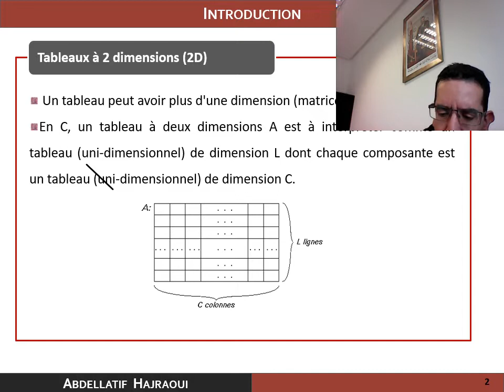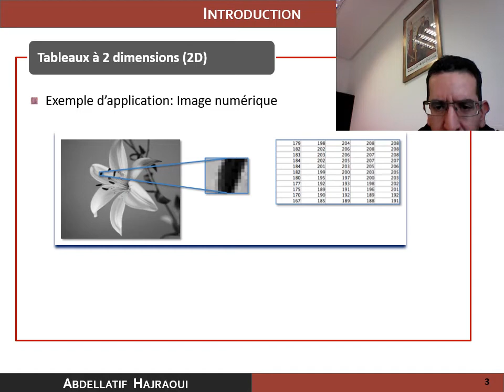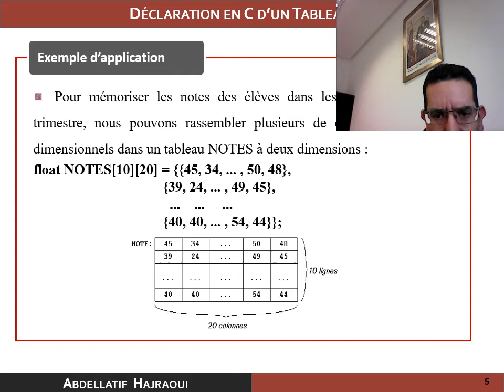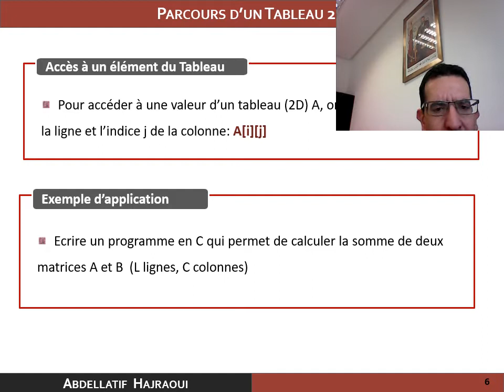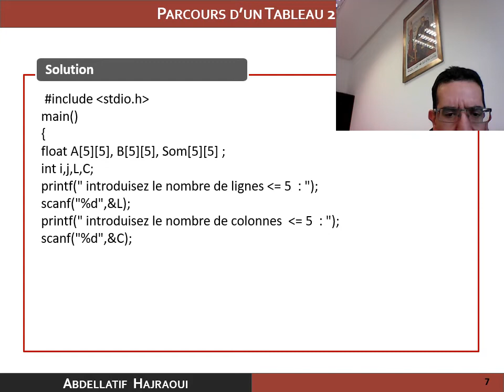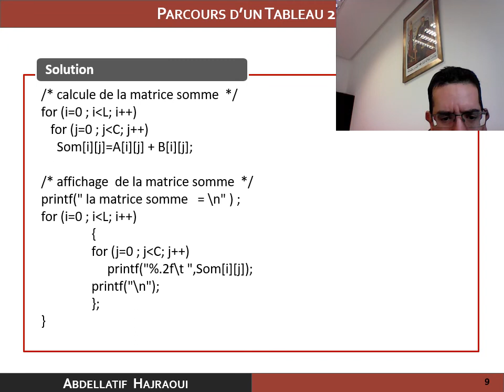Tableaux en langagge C Partie 2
Pr Hajraoui Abdeltif